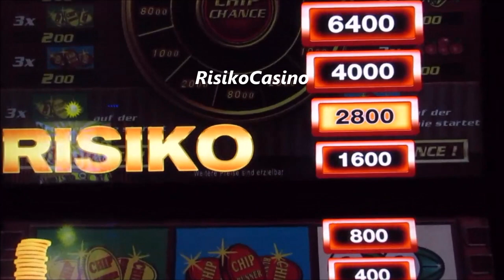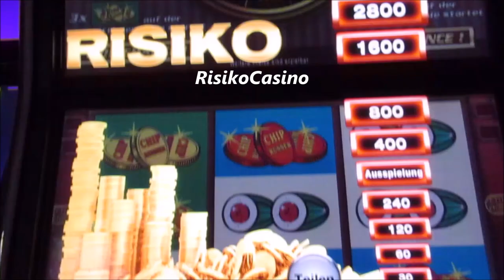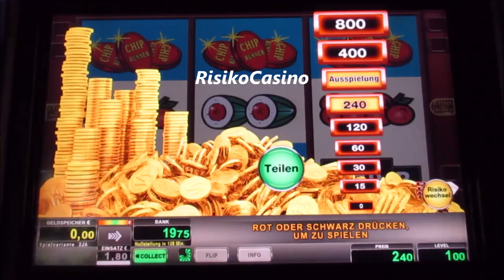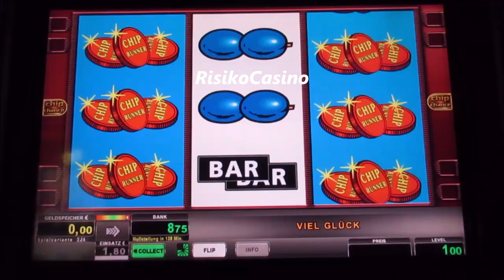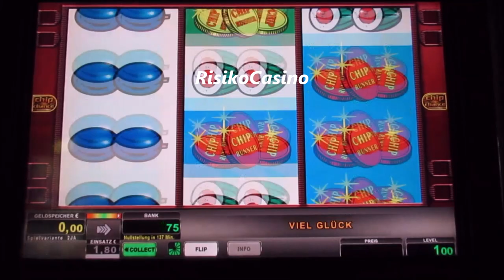Wo bleibt die Chip Chance Novoline Chip Runner Spielosession auf 1€ Fach!